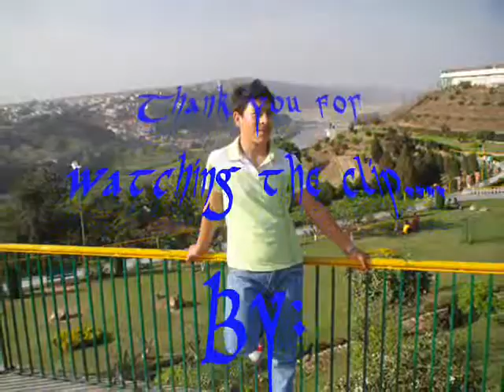Turtuk Unveiled.wmv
you can watch the full length original video as:
"TURTUK VIDEO FULL VIEW"
 Please feed back your response would & suggestion is welcome.